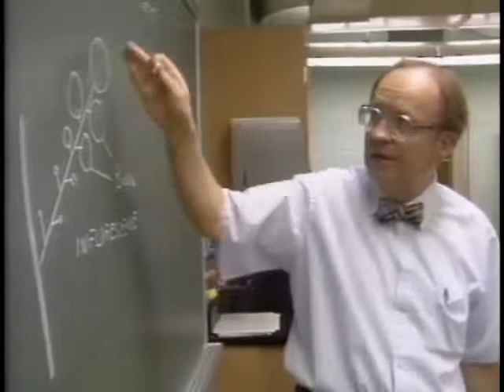Ball State University Classroom Classics Troy Hoffer feature, 1991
A Ball State University Classroom Classics feature highlighting student achievement at Ball State University.  This installment features Ball State University football player Troy Hoffer discussing the importance of academic performance for student athletes.